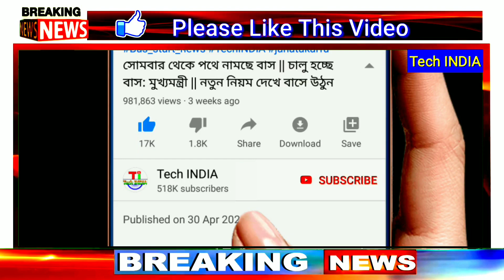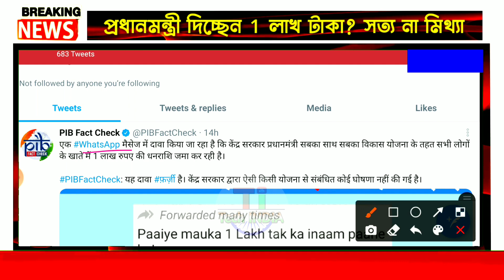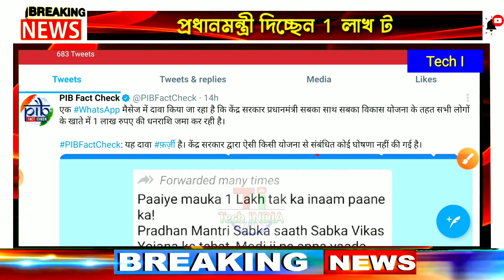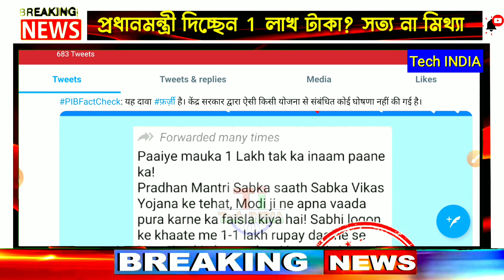PM Sabka Sath Sabka Vikash Yojna Gift Rs- 1 Lakh for All People / True or False /